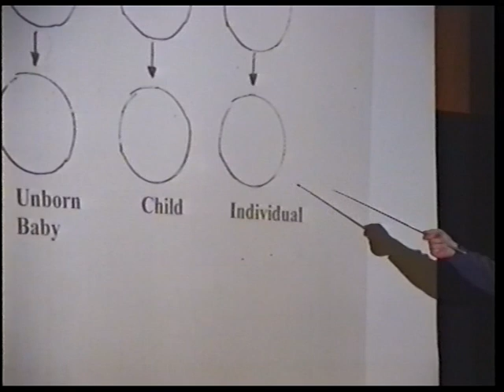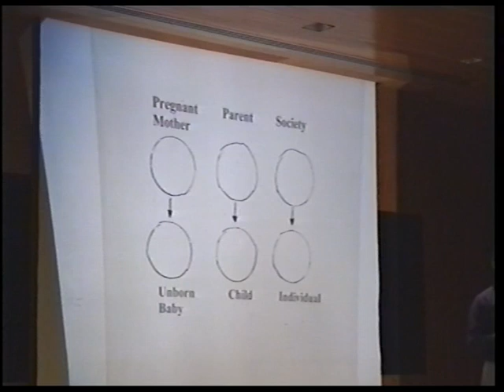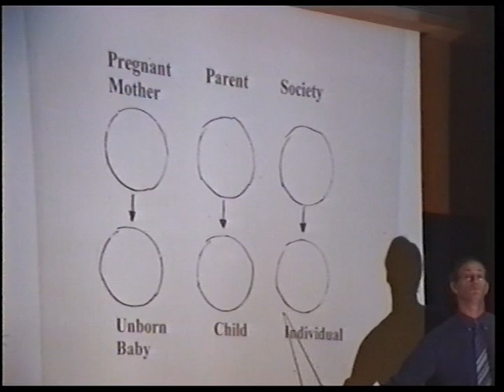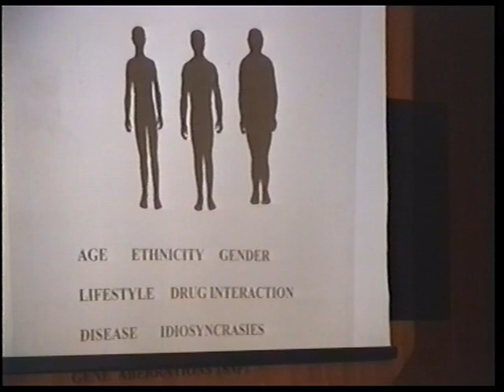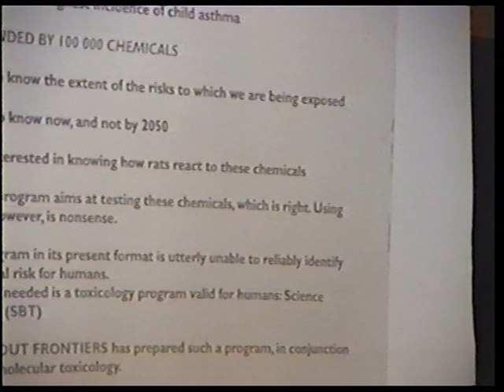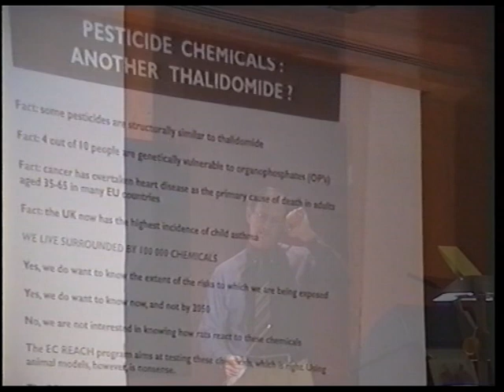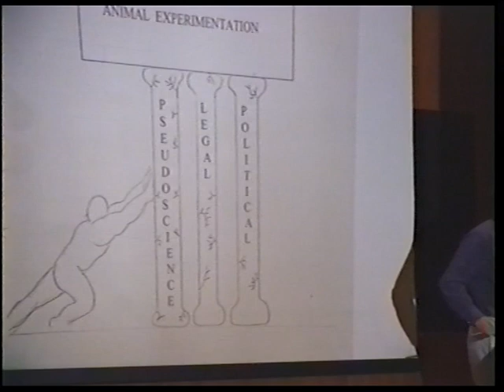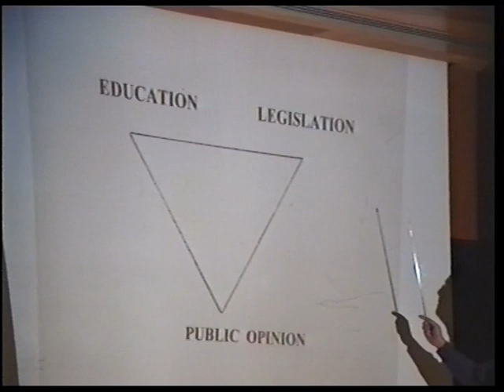Andre Menache & The Judicial Inquiry Campaign part 2 of 5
Andre Menache highlights the fact that human beings respond differently to drugs and chemicals depending on their age, gender, ethnicity. etc. How then, he asks, if responses to drugs and chemicals are so different, even amongst human beings - the same species, is it going to be possible to extrapolate accurate results from an entirely different species, say a cat, dog or guinea pig?